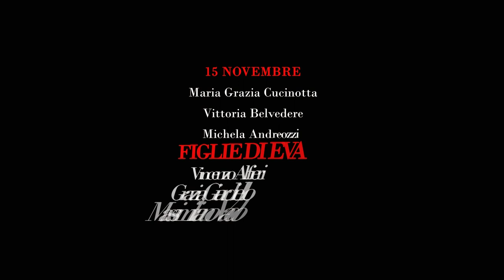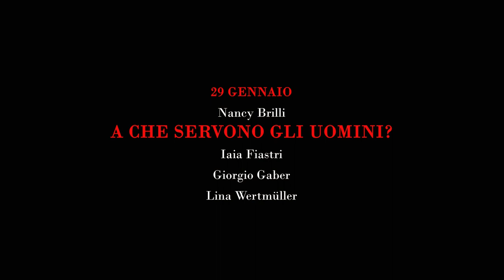Teatro Persiani Recanati - stagione prosa 19/20 promo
CITTÀ DI RECANATI - AMAT
con il contributo di REGIONE MARCHE - MiBACT

TEATRO PERSIANI
STAGIONE
2019 | 2020

Un cartellone per tutti i gusti attende da novembre ad aprile il pubblico del Teatro Persiani di Recanati per la stagione 2019 / 2020 promossa dal Comune di Recanati con l’AMAT e con il contributo di Regione Marche e MiBACT. Il Teatro Persiani si conferma luogo di primaria importanza per la proposta culturale che con la nuova stagione di prosa offre un cartellone capace di intercettare desideri e gusti di un pubblico attento e curioso.

PROGRAMMA

15 NOVEMBRE
MARIA GRAZIA CUCINOTTA
VITTORIA BELVEDERE
MICHELA ANDREOZZI
FIGLIE DI EVA
VINCENZO ALFIERI
GRAZIA GIARDIELLO
MASSIMILIANO VADO

28 NOVEMBRE
GIAMPIERO INGRASSIA
FABIO CANINO
BELIA MARTIN
LA PICCOLA BOTTEGA DEGLI ORRORI
HOWARD ASHMAN
ALAN MENKEN
PIERO DI BLASIO

19 DICEMBRE
KATAKLÒ
EUREKA
GIULIA STACCIOLI

29 GENNAIO
NANCY BRILLI
A CHE SERVONO GLI UOMINI?
IAIA FIASTRI
GIORGIO GABER
LINA WERTMÜLLER

14 FEBBRAIO
MICHELE SERRA
L’AMACA DI DOMANI
ANDREA RENZI

28 FEBBRAIO
FRANCO BRANCIAROLI
I MISERABILI
VICTOR HUGO
FRANCO PERÒ

17 APRILE
GIORGIO PASOTTI
MARIANGELA D’ABBRACCIO
HAMLET
WILLIAM SHAKESPEARE
ALESSANDRO ANGELINI

Rinnovo abbonamenti dal 9 ottobre, nuovi abbonamenti dal 22 ottobre presso biglietteria Teatro Persiani 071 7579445.